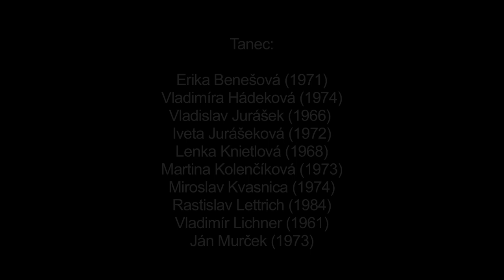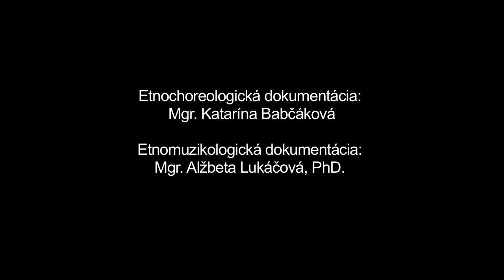Mazurka, Dubové, Múzeum SNP v Banskej Bystrici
Názov: Mazurka
Inštitúcia: Múzeum SNP
Lokalita pôvodu: Dubové

Interpreti - tanec: Erika Benešová (1971), Vladimíra Hádeková (1974), Vladislav Jurášek (1966), Iveta Jurášeková (1972), Lenka Knietlová (1968), Martina Kolenčíková (1973), Miroslav Kvasnica (1974), Rastislav Lettrich (1984), Vladimír Lichner (1961), Ján Murček (1973) Interpreti - hudba: Martin Boďa (1981), Pavel Solař (1964)

Ďalšie informácie - tanec: Z repertoáru FSk Prameň (zal. 1983) rekonštruované na základe inštrukcií bývalej vedúcej skupiny Anny Hulovej (nar. 1900) a Pavla Plicu (nar. 1908). Typ folklorizovaného spoločenského tanca poľského pôvodu, ktorý na naše územie prenikal od 2. polovice 19. stor. Páry v čelnom postavení sa pohybujú po priestore prešľapovými motívmi, s minimálnym vertikálnym pohybom, rešpektujúc trojdobý takt zaužívanej sprievodnej piesne "Na bielej hore...", s prídupmi na posledné dve doby posledného verša a ich opakovanie. Pri dokumentácii účastná i spevácka skupina.